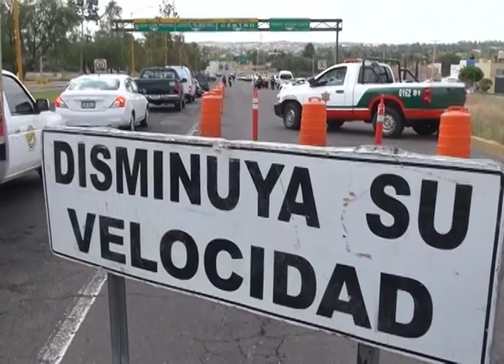ELEMENTO DE AGS AMENAZADO POR BANDA MUSICAL DE SINALOA